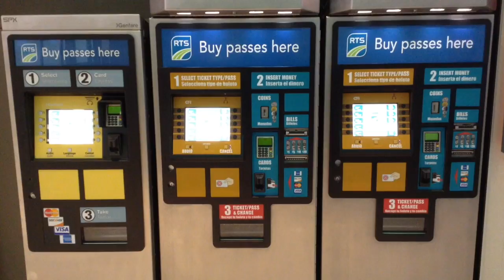RTS Transit Center Tour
Rochester Business Alliance, Rochester Rotary, and VisitRochester joined forces to offer tours of the new RTS Transit Center.  The $50 million building spans an entire block and features state-of-the-art amenities like electronic displays, touch screen route planning, ticket kiosks, and heated floors.  It’s the latest piece in downtown revitalization.  More than 20,000 RTS customers travel through downtown each day.